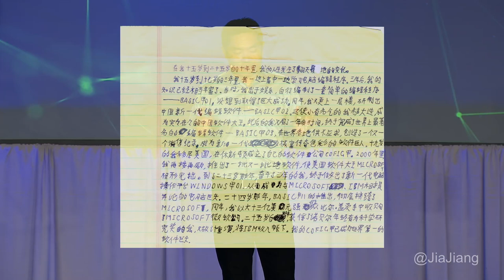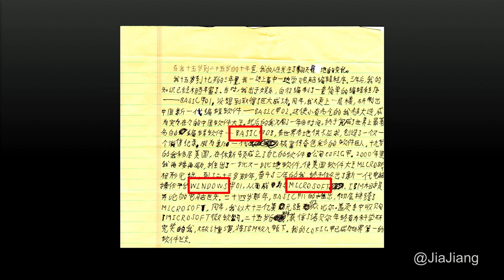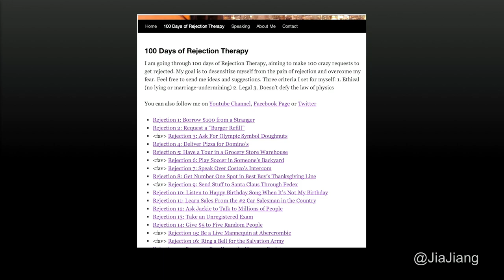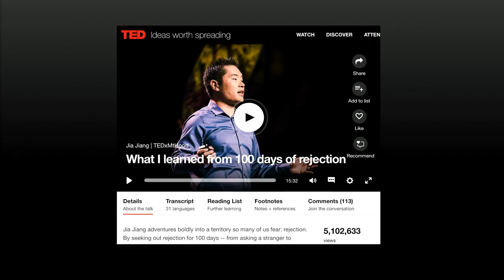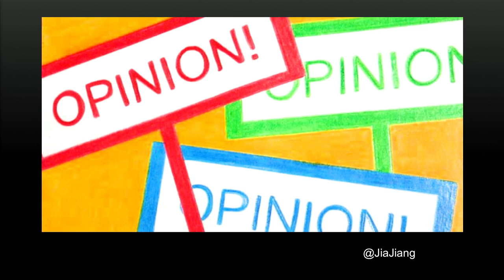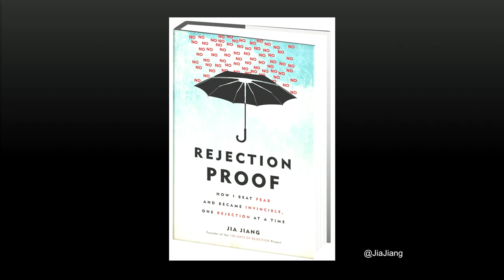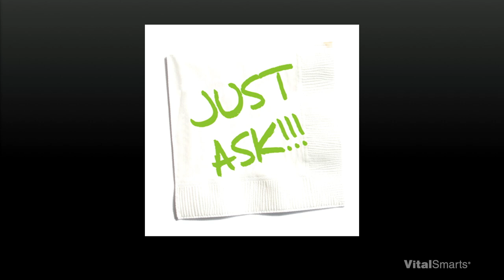Jia Jiang | REACH 2019 Big Idea Speech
Whether you were at VitalSmarts' REACH 2019 conference and want a replay of the Big Idea speeches, or you couldn't attend and want to see what you missed, we've got you covered. Check out the link below for the rest.